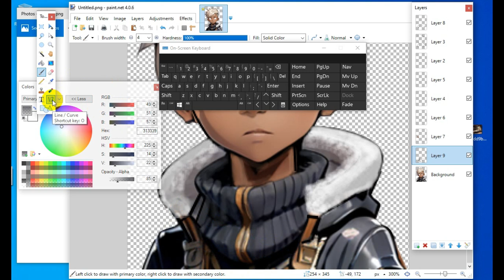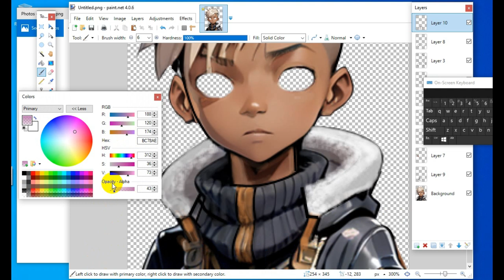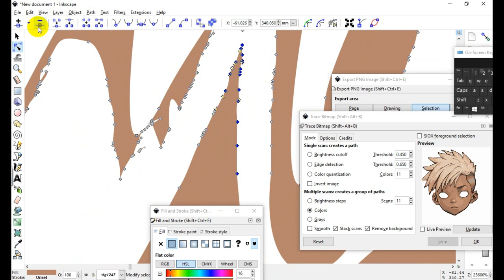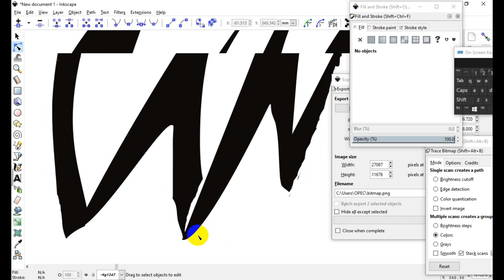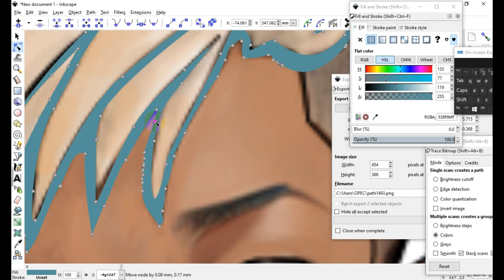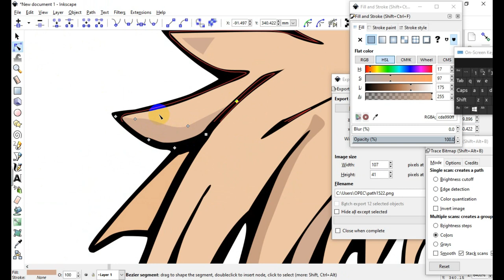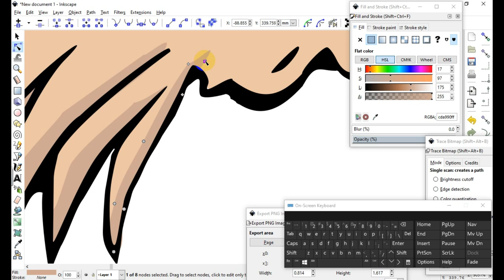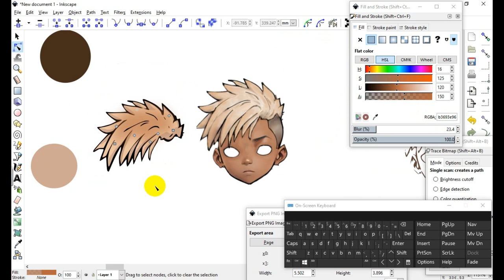INKSCAPE create a HD vector illustration image from a PNG image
INKSCAPE is a free Vector program - you can use INKSCAPE to copy a PNG image and create a high quality image - you can also use INKSCAPE to color and blend vector images , you can download INKSCAPE for free using this ] - my email:is for any help or aditional question's - thanks for watching